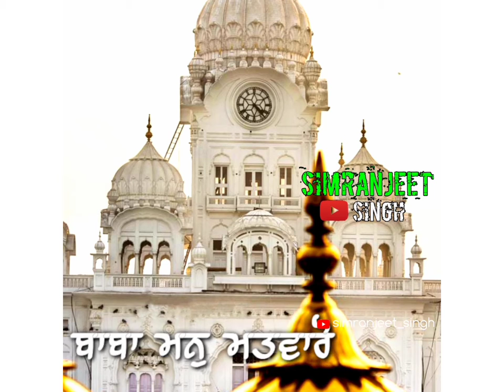ਬਾਬਾ ਮਨੁ ਮਤਵਾਰੋ ਨਾਮ ਰਸੁ ਪੀਵੈ ਸਹਜ ਰੰਗ ਰਚਿ ਰਹਿਆ ।।